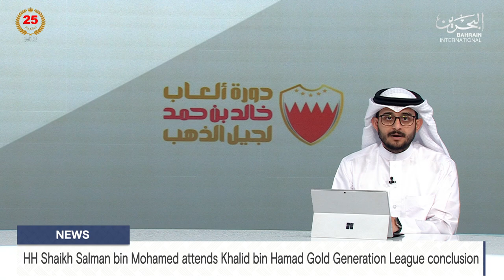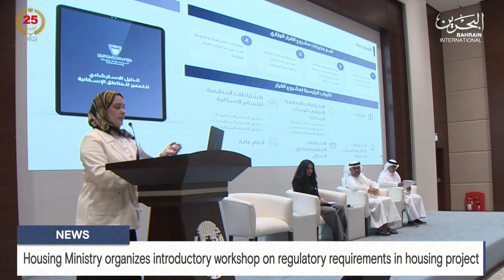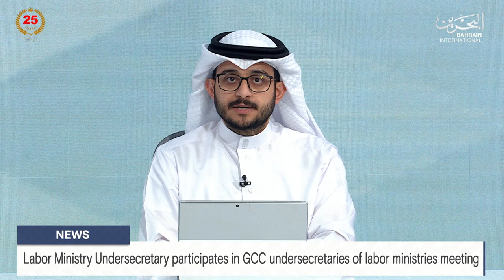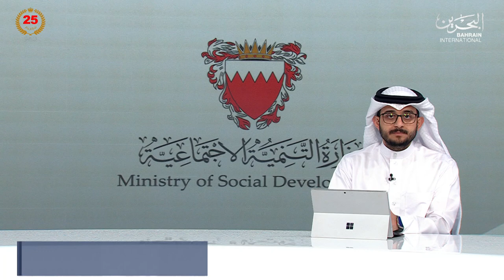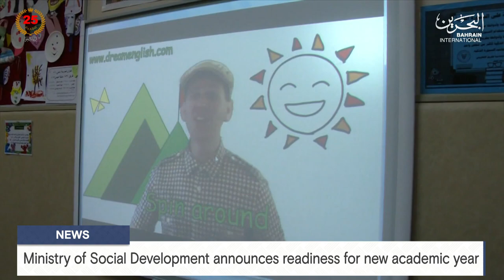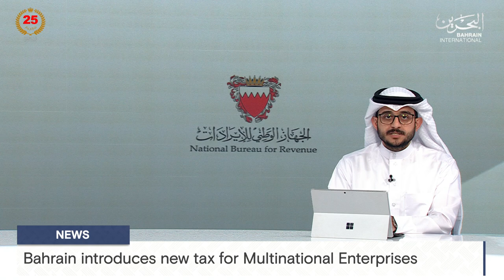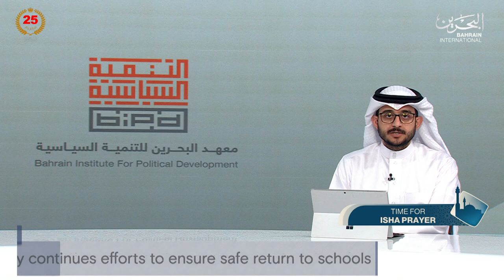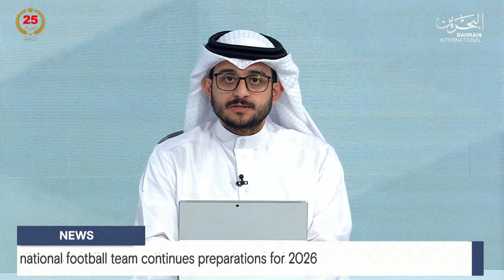BAHRAIN NEWS CENTER : ENGLISH NEWS 02-09-2024